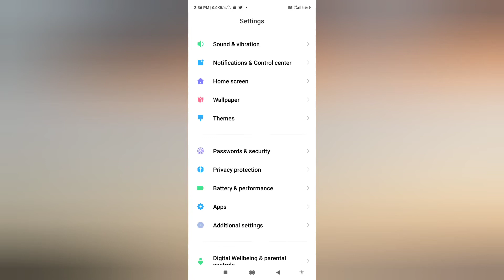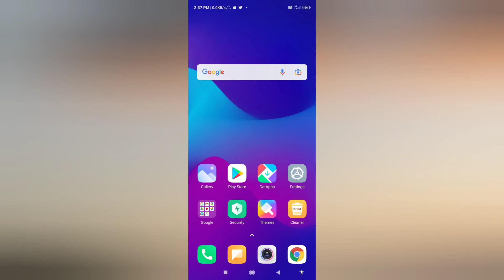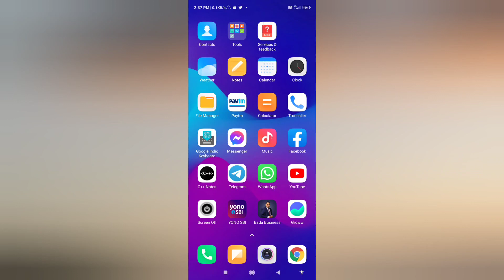How To Fix Can't Install Google Indic Keyboard Problem In Playstore